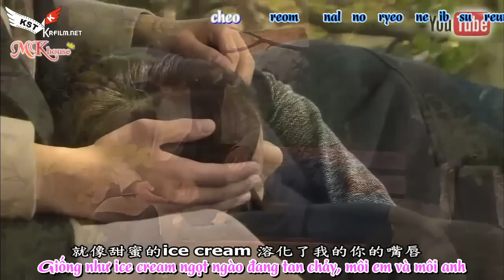Palpitations - Park Bo Ram_ Lee Bo Ram and Kim So Jung [OST Playful Kiss] ver 2